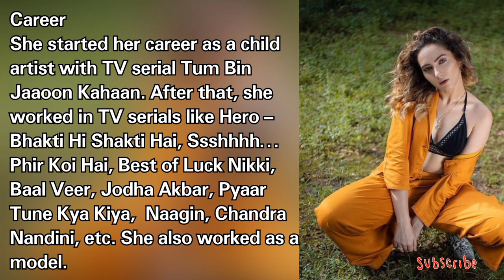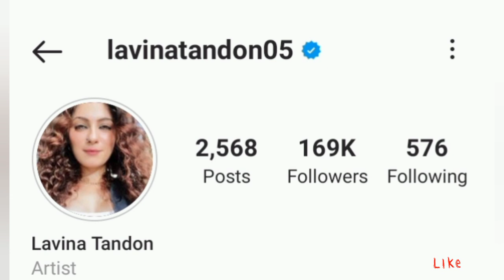Rukaiya AKA Lavina Tandon Lifestyle 2021 || Biography, Partner, Career,. Networth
This video gives the details of favorite Indian Actress Lavina Tandom popular for her role As Rukaiya in Jodha Akbar, All you want to know about her
(Real Name, Age, Partner, Career and Networth)